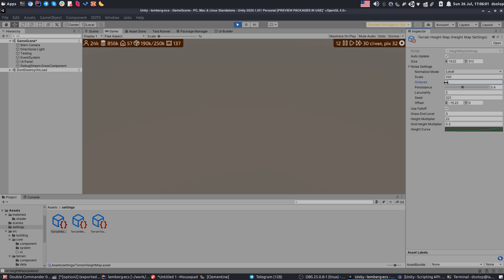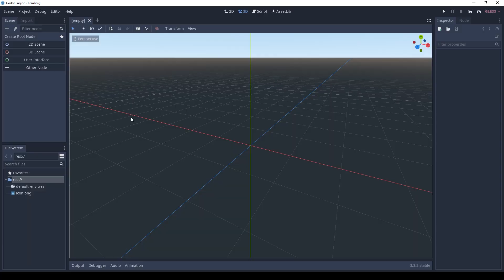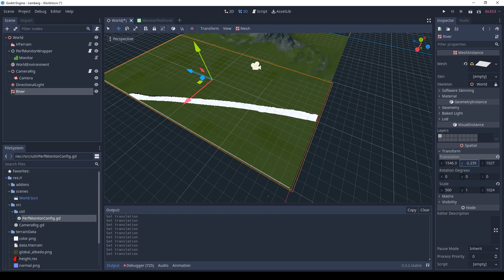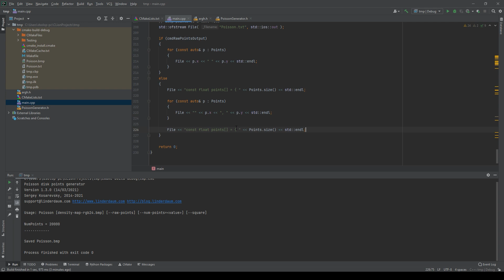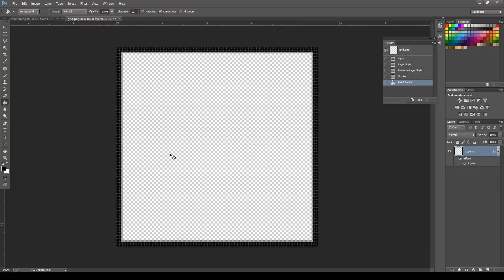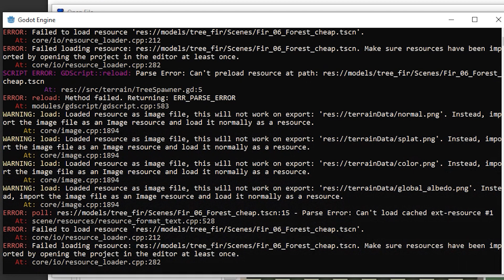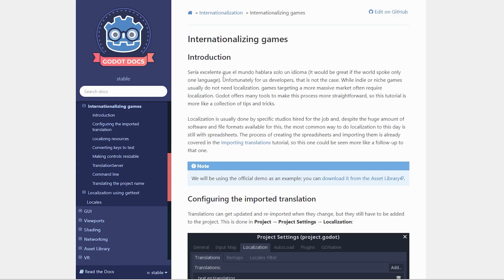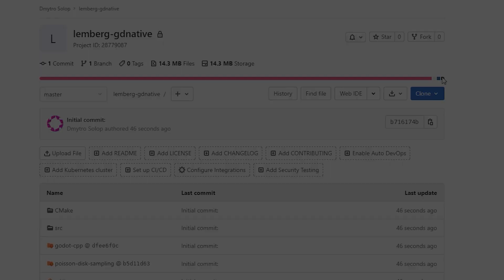Deema Games Vlog #1 - Terrain, Trees and UI [City Builder in Godot]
Welcome to the first episode of my game dev vlog, where I'm getting started with my city builder game using Godot engine.

- Karl Casey @ White Bat Audio - Astral Projection

Chapters:
0:00 Intro
0:44 My experience with Unreal
1:59 Terrain and camera
3:52 A break
4:05 Planting trees
7:00 Terrain grid shader
7:56 Let's make some UI!
8:02 Everything's broken
8:37 Working on UI and i18n
11:43 Committing and pusing
12:02 Thanks for watching!